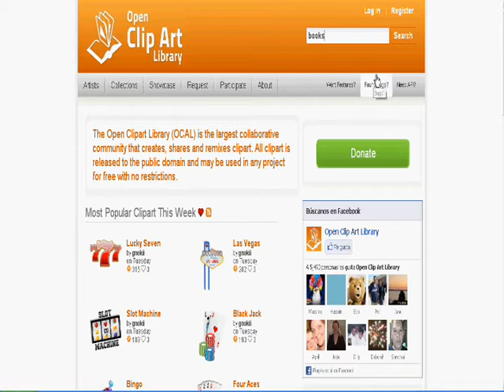Pildoritas de conocimiento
Enseñando a usar Libre Office